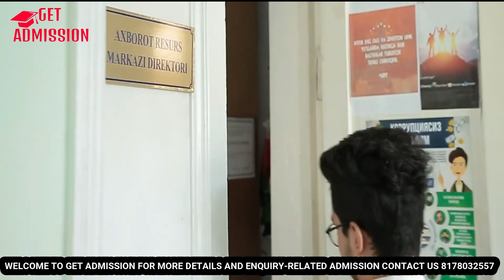Bukhara State Medical University, Uzbekistan Full Review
Bukhara State Medical Institute is a well known leading university located in Bukhara city, Uzbekistan, established in 1990. It is listed amongst the top Universities offering graduation in medical science and a better option for international students to study MBBS in Uzbekistan. The low tuition fee along with the high standard of education, advanced laboratories, and basic amenities are some of the reasons for attracting thousands of students from around the world. In this Institution, there are no language barriers, as the medium of teaching is English which is easier to understand by international students.

Type Govt.
Recognition NMC and WHO approved
Eligibility 50% in Physics, Chemistry and Biology Aggregate
Course Duration 6 years
NEET Qualifying Marks
IELTS/TOFEL Not Required
Medium of Teaching English